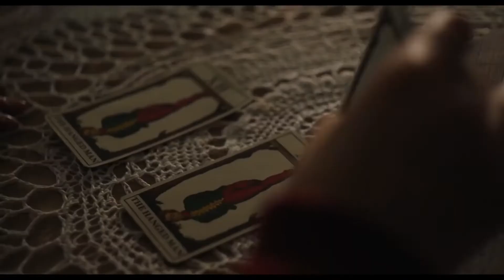Ширли — Русский трейлер фильма 2020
Дата выхода в РФ – 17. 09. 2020
 Известная писательница романов ужасов находит вдохновение для следующей книги, когда в дом по соседству переезжает молодая пара.

Оригинальное название: Shirley
Страна: США
Режиссер: Жозефин Декер
Жанр: триллер, драма, биография

В ролях: Элизабет Мосс, Одесса Янг, Майкл Стулбарг, Логан Лерман, Виктория Педретти, Роберт Вул, Пол О’Брайэн, Орла Кэссиди